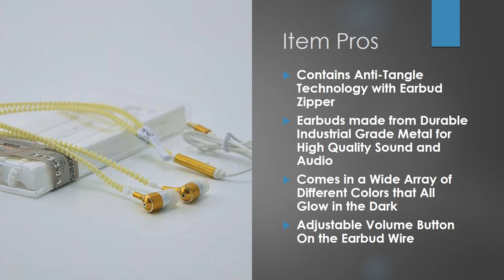North Shore Express Reviews: Glow in the Dark Headphones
*Headphones Link Below*

Facebook.com/northshoreoutlet - Twitter.com/nshoreoutlet